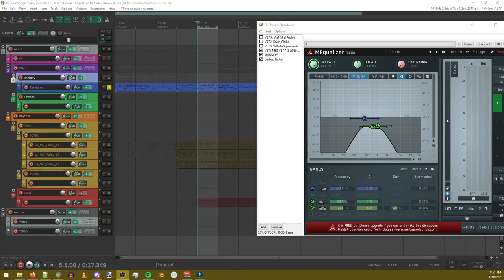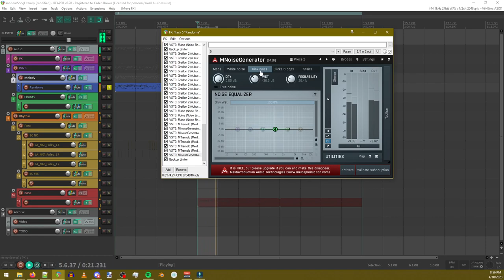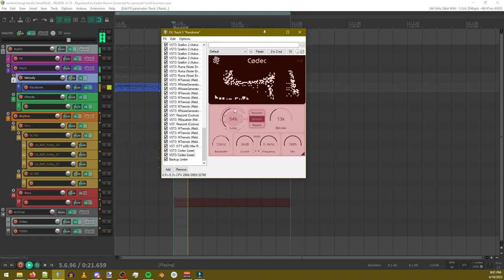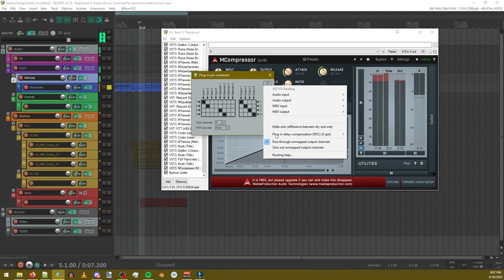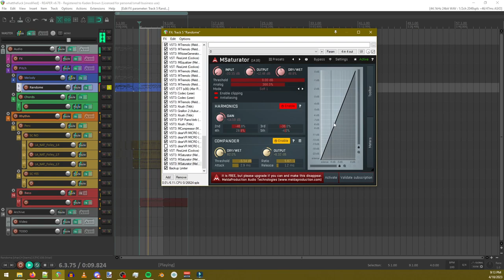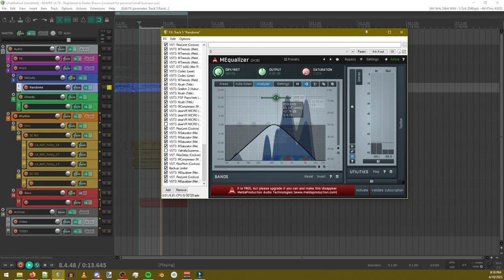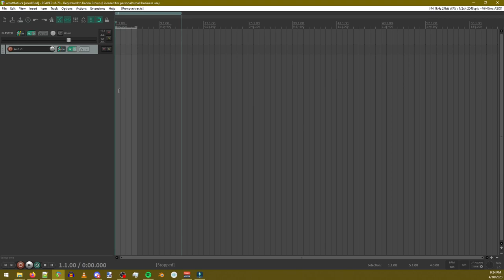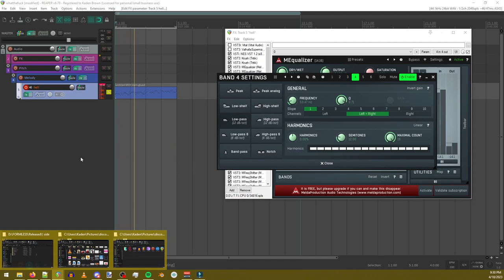COLORFUL_SHATTERS - 2023 04 18 20 51 21 (Live set??? i guess??)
someone in my discord server asked how to ruin a synth and so i was going to record a funny and then i got a bit carried away heres a noise set ig??